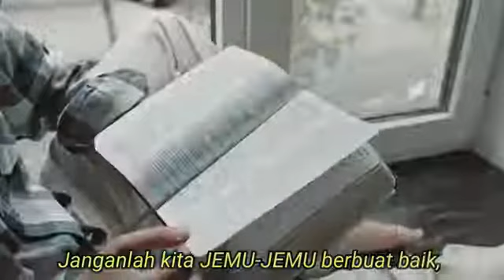27 Februari 2022